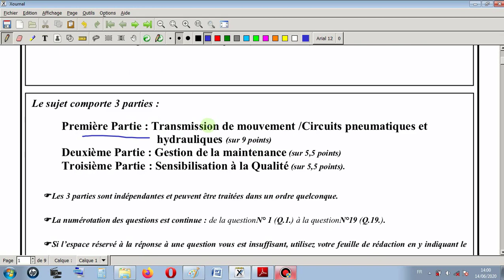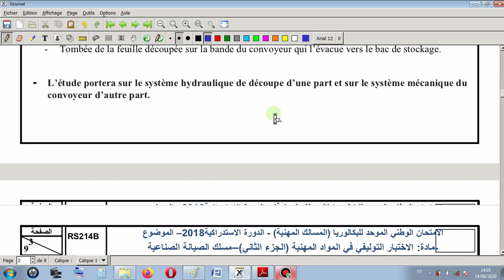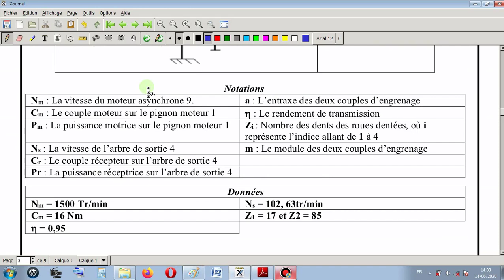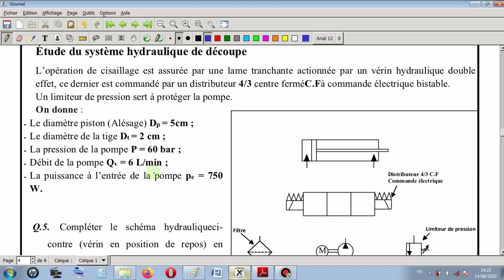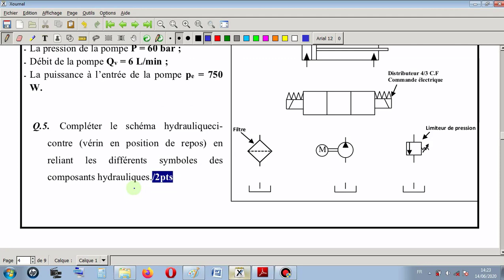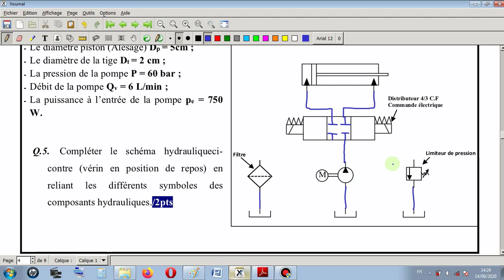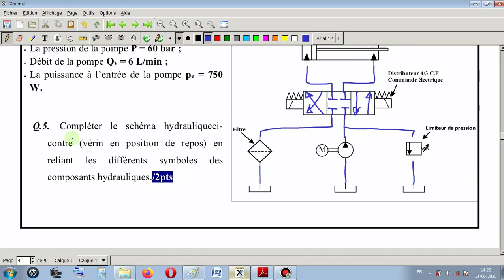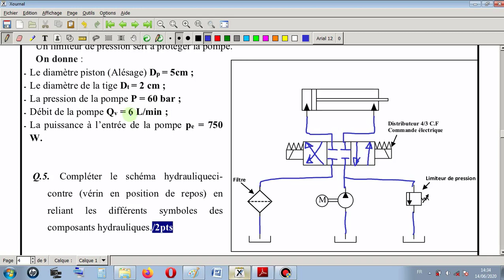Bac pro maintenance industrielle 2018 sujet rattrapage 2H (corrigé)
Réalisé par : M.ESSAKKAOUI REDOUANE
Télécharger le sujet :
  تصحيح الامتحانات السابقة صيانة  صناعية
corrigé des baccalauréats précedants MI
2019
2018
2017
Chaine spécialisée dans les cours d’électricité et les exercices d’électrotechnique
مرحبا بك في القناة
قناة خاصة بالدروس الكهربائية والتمارين